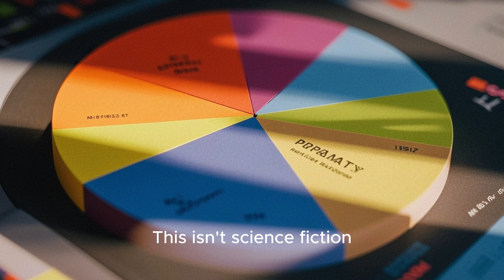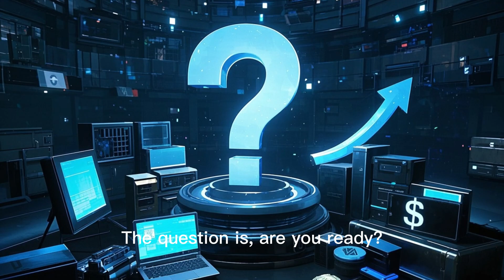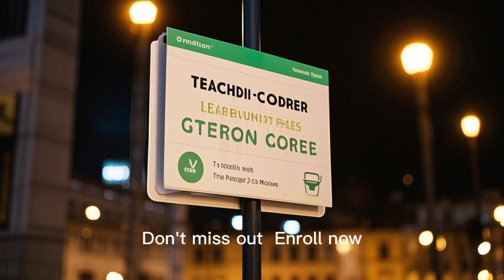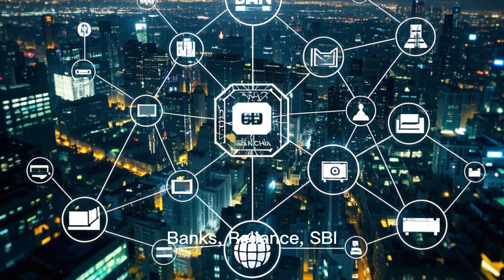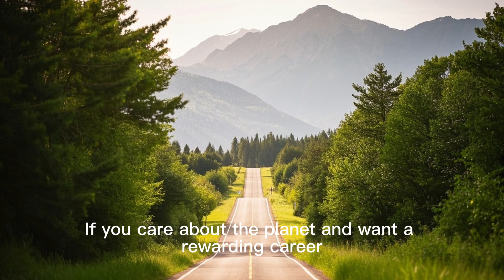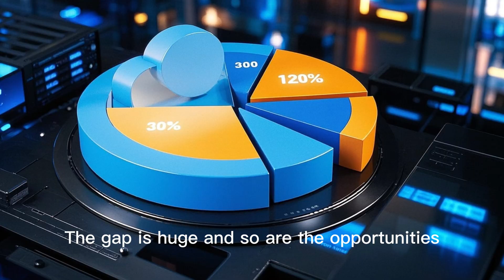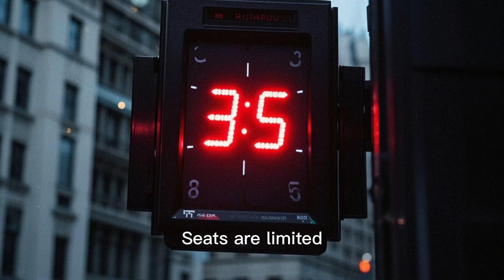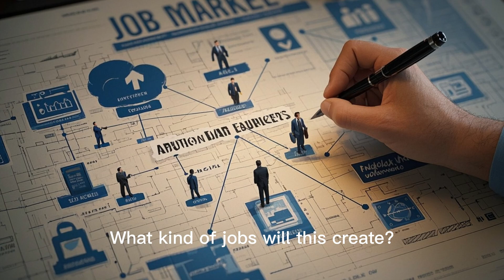10 High Paying Tech Skills That’ll Still Be in HUGE Demand in2030 🚀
🚀 **10 Future-Proof Skills to Beat AI Job Crisis (2030)** 🚀
Only **42.6% of Indian graduates** are employable. Will YOU survive the AI revolution? Here are the **TOP 10 SKILLS** to future-proof your career!

🔥 **Skills Covered:**
✔ Generative AI
✔ AR/VR & Metaverse
✔ Big Data Analytics
✔ Cybersecurity
✔ Blockchain
✔ Green Tech
✔ Cloud Computing
✔ Edge AI
✔ Quantum Computing
✔ DevSecOps

Enroll in our **90-Day Data Analyst Course** (Hindi) & get **JOB-READY**:
👉 [Course Link]

📌 **Chapters:**
0:00 - AI Job Crisis Reality
1:00 - Skill #1
2:00 - Skill #2
10:00 - How to Get Started